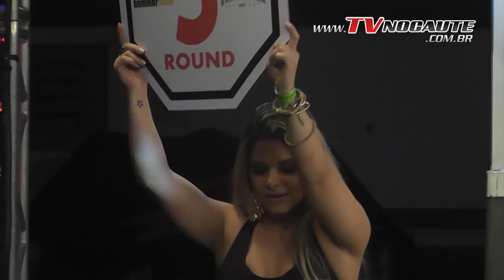Muay Thai Fight Pro - Gabriel Ramos vs Rogério Pinheiro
Evento realizado na cidade de Bragança Paulista